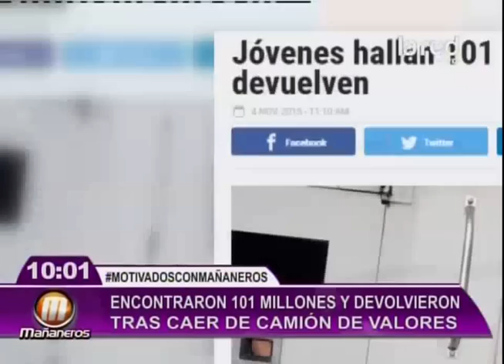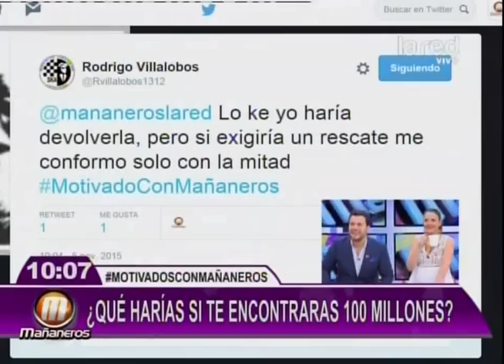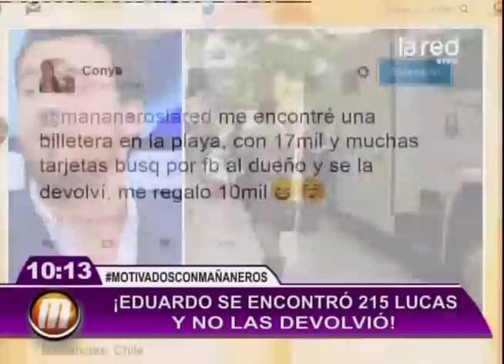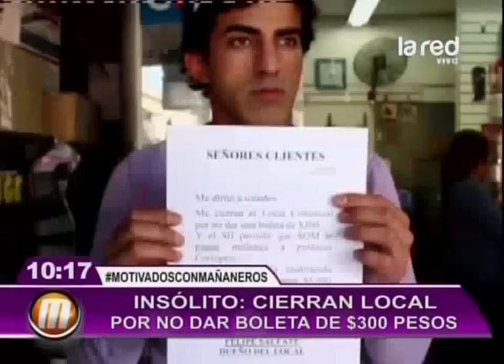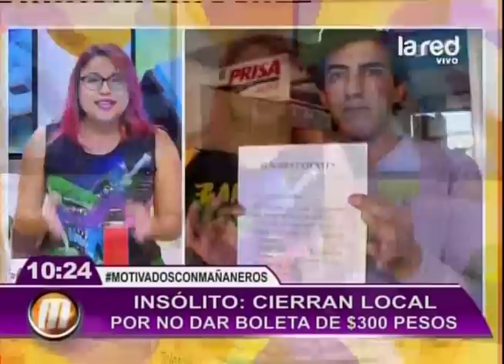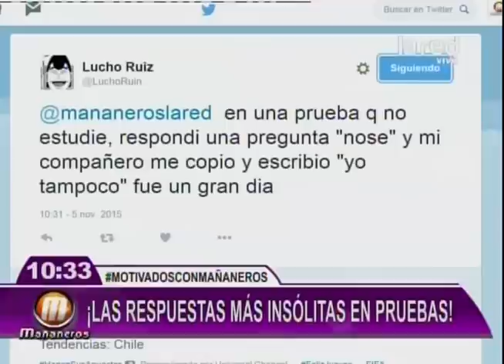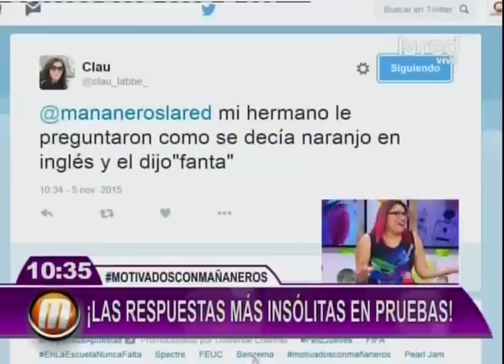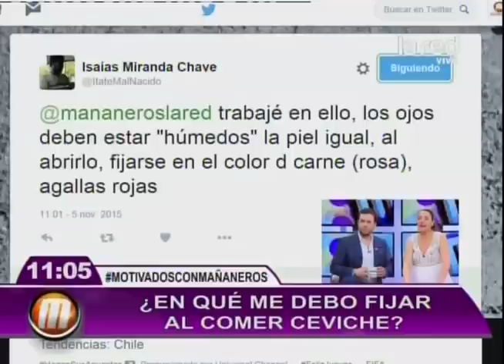Mañaneros Programa Completo Jueves 5 de Noviembre 2015